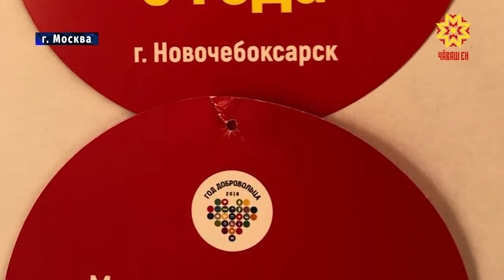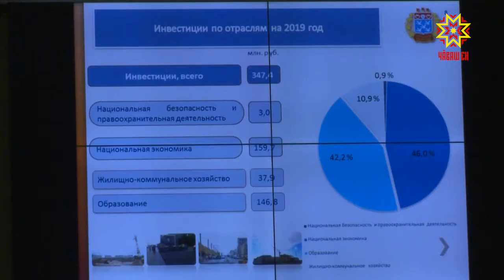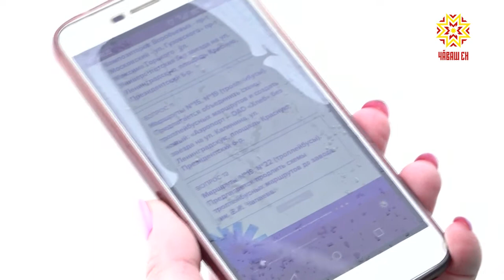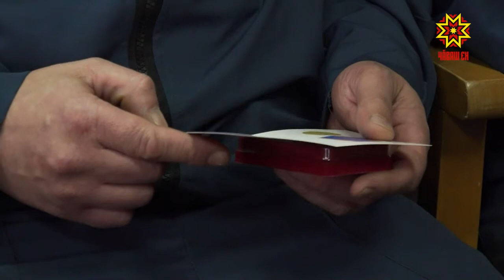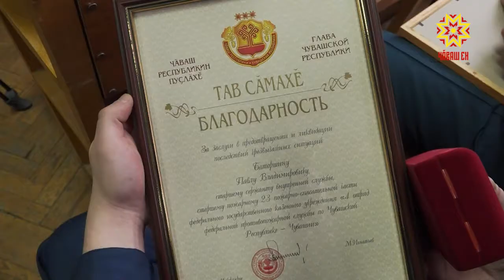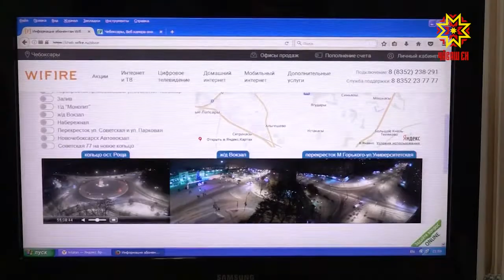Республика 27.12.2018 на русском языке. Вечерний выпуск